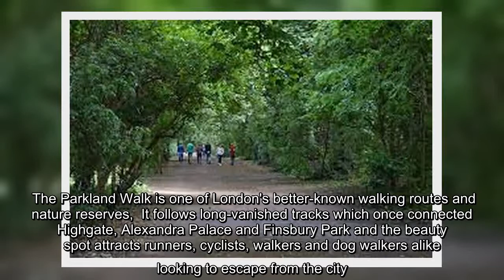✅ London's hidden disused railway track, that provides stunning views over the city